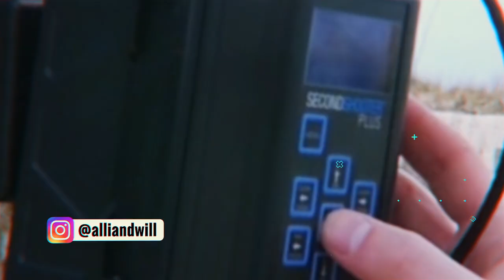FRIENDS, CUTE DOGS and BBQ FOOD = GOOD TIMES (Vlog S2 Ep.5)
🔴GEAR WE USE:
👉FOR VIDEO EDITING
👉FOR FILMING

Every year there is a community skateboarding event where local skateboarders come together to clean up their local skatepark in East York where they clean up garbage, paint the ramps and make new murals, as well as compete in a skateboarding competition. There's also a free bbq for everyone who volunteers to help out! I've been going for over 10 years now and it's something I look forward to every year!

👊 GEAR/ PRODUCTS WE USE & RECOMMEND 👍:
➜Best Photo/Video Hybrid Camera
➜Vlog Lens
➜All Purpose Lens
➜85mm Prime Lens
➜24mm Prime Lens
➜INSANE Macro Lens
➜Best Camera Gimbal
➜Best Action & 360 Camera
➜Wireless Lav Mics
➜200w Film Light We Use
➜60w Film Light We Use
➜Pro Gear Travel Backpack
➜Editing Headphones
➜Best Budget Hard Drive
➜Best portable SSD Drive (FAST)
➜Budget Friendly Camera & Lens
➜Budget Friendly Lav Mic
➜Budget Friendly Lighting Kit
➜Best Smart Phone 3-Axis Gimbal
➜Our On-Set Audio Recorder
➜Podcast & Voice Over Microphone
➜Audio Interface For Voice Over Mic
➜Wills Electric Stand-Up Desk
➜Best Video Editing Monitor